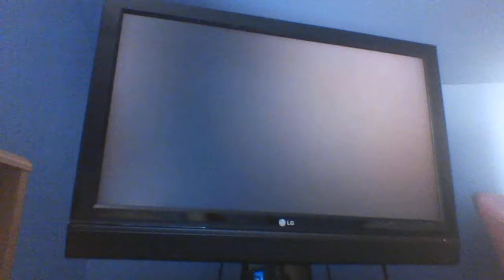Lego Batman 2: DC Super Heroes Welcome to Lexcorp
Batman and Superman follow Joker and Lex to Metropolis where their planning something BIG!